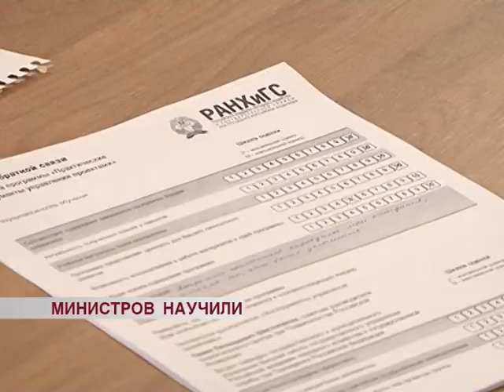Министров научили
Бурятских чиновников обучают правильно составлять проекты. Для этого в республику прилетели специалисты Российской академии госслужбы. Каким образом повышают компетентность местных властей и что станет итогом обучения?